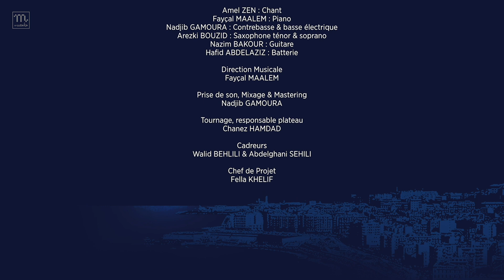JAZZEN LE CONCERT BY MUSAIKA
Rediffusion du Concert
Vidéo par Chanez Hamdad
Avec Fayçal Maalem, Nadjib Gamoura, Nazim Bakour, Arezki Bouzid, Hafid Abdelaziz, Senia Chebelaine et Noureddine Boutella
Make Up par Wafa Bouraoui
Coiffure par Walid Drouche